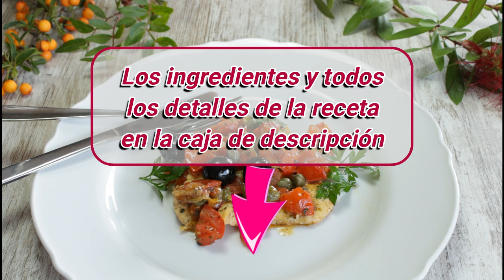Todo el Sabor, Color y Aroma de la Cocina Mediterránea en tu Mesa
PECHUGA DE POLLO A LA MEDITERRÁNEA: Un plato colorido, ligero y sabroso, perfecto para una comida de diario porque se prepara en muy poco tiempo.

Esta receta contiene muchos de los ingredientes típicos de la cocina mediterránea: tomate fresco, cebolla, orégano, alcaparras, aceitunas negras... con lo que obtenemos un plato saludable, vistoso y lleno de aromas, que gusta a toda la familia

INGREDIENTES para 2/3 personas:
300-350 g de pechuga de pollo en filetes
3 tomates rojos grandes
Media cebolla
8-10 aceitunas negras
1 cucharada sopera de alcaparras
1 vaso pequeño de coñac
Orégano (cantidad al gusto)
Unas hojas de perejil (opcional)
Sal
Pimienta negra molida
3 cuch. soperas de aceite de oliva

👉👉La RECETA ESCRITA, sus TRUCOS, CONSEJOS y SUGERENCIAS, la tienes en este enlace